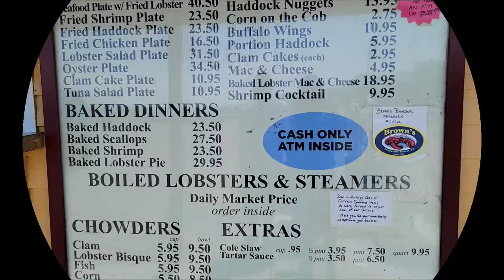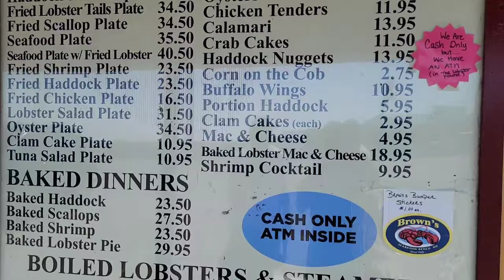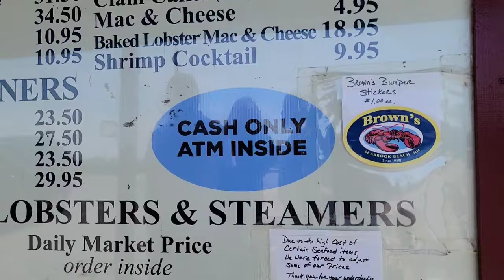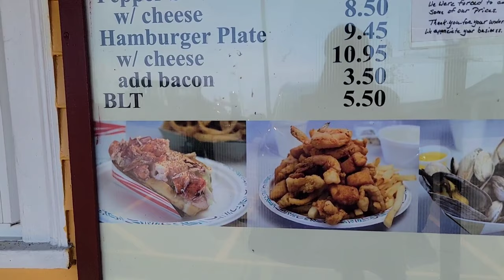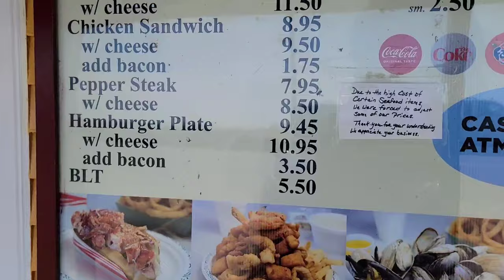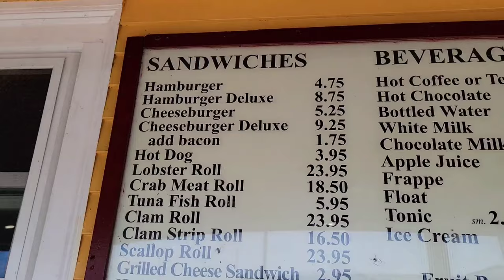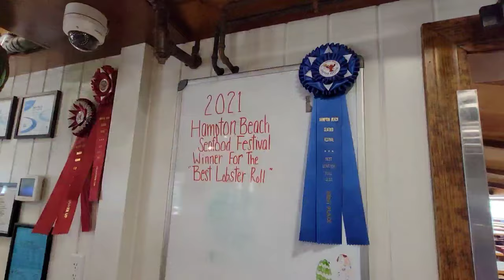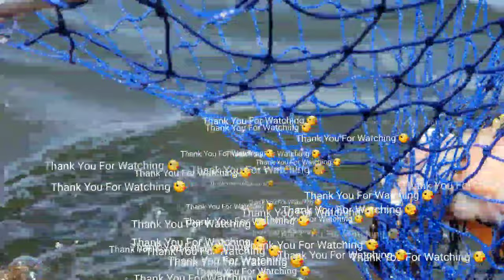Best Lobster & Seafood in New England - Lunch with Daughter Sabrina & Derek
One of the best place to eat seafood in the New England area. At Brown's in New Hampshire.